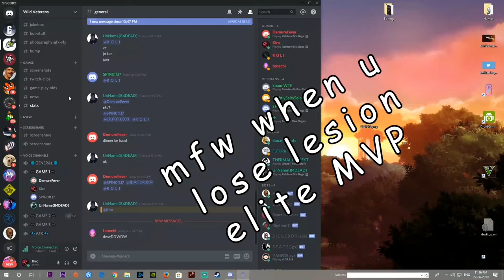THE LESION ELITE EXPERIENCE!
THONKS INTENSIFIES

I Go live on Twitch every Tuesdays,Thursdays&Saturdays at 9 pm IST